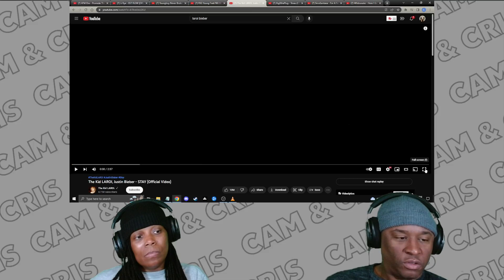The Kid LAROI, Justin Bieber - STAY !!REACTION!!